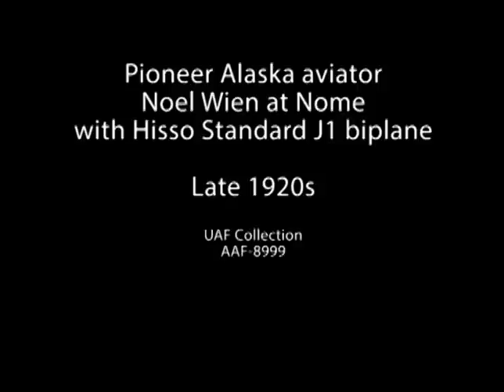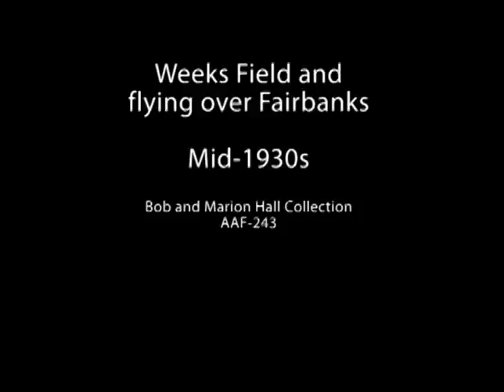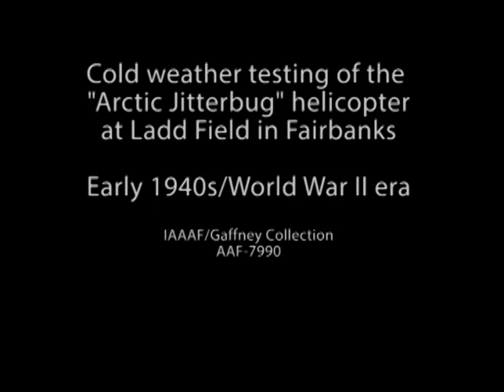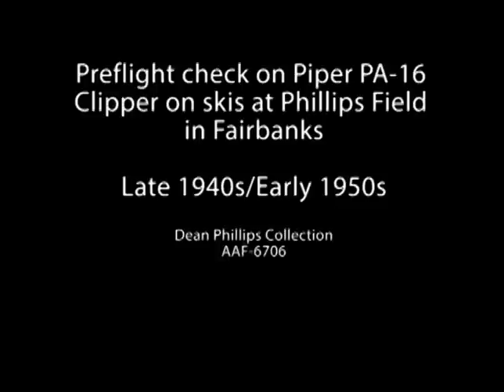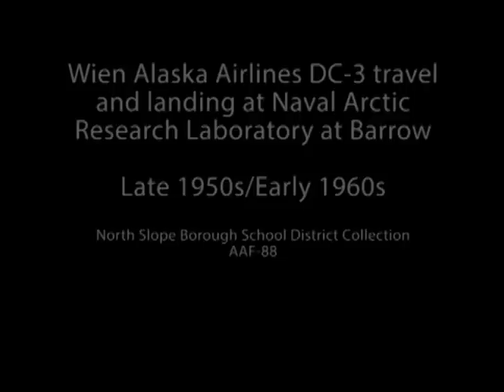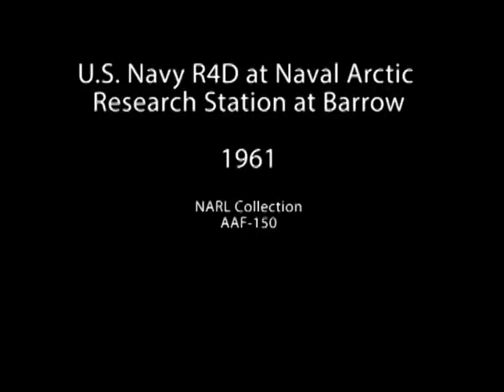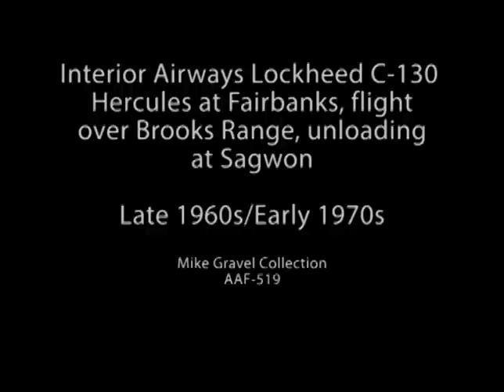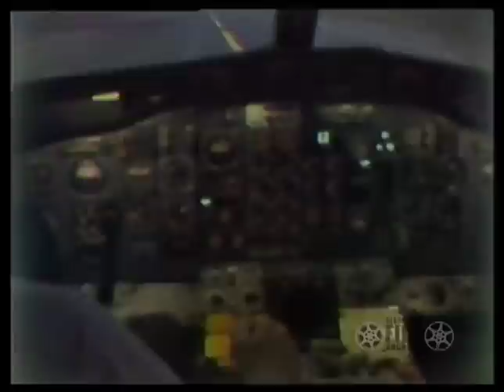Alaska Aviation Moments 1920s - 1970s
Eighty-minute silent compilation of Alaska aviation clips from a variety of collections held by the Alaska Film Archives, University of Alaska Fairbanks. This video is currently on display at the Fairbanks International Airport, courtesy of the Pioneer Air Museum of Fairbanks, Alaska.

The Alaska Film Archives is a unit of the Alaska and Polar Regions Collections & Archives Department in the Elmer E. Rasmuson Library, University of Alaska Fairbanks. For more information please contact the Alaska Film Archives.